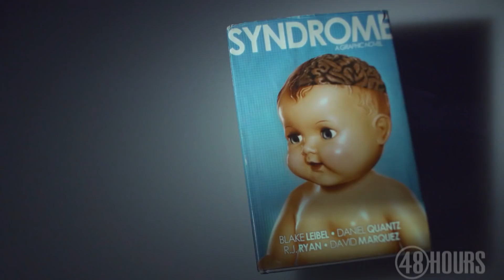Expert: "Blake Leibel was all about power and control"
Dr. Kris Mohandie is a forensic psychologist who was hired by the prosecution team in the event of a mental defect defense during Blake Leibel’s murder trial. Mohandie evaluates the actions that Blake took in murdering his girlfriend Iana Kasian, who had just given birth to their  daughter.